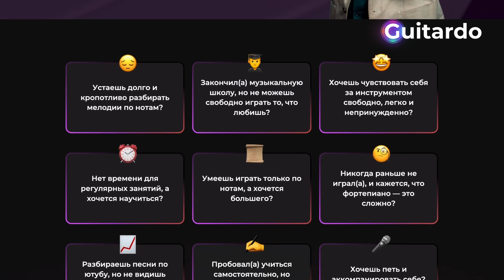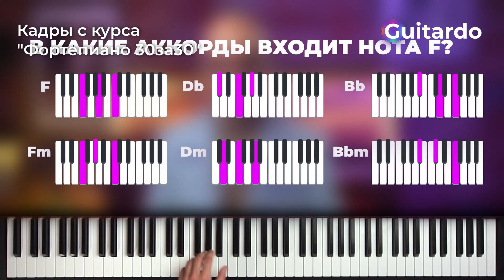КАК звучать как ПРОФИ, если ты новичок? Узнай, в чем секрет игры БЕЗ ОШИБОК! Фортепиано с нуля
Это видео для тех, кто хочет раз и навсегда поставить правильно руки для игры на фортепиано, улучшить свою технику и никогда не уставать в процессе занятий. Досмотри это видео до конца, чтобы играть без ошибок и утомлений!

Таймкоды:

00:00 – Правильная постановка рук для игры на фортепиано
00:56 – Ошибки в игре на фортепиано и их решения
06:54 – Секретный лайфхак для игры на фортепиано без ошибок

Школа музыки Guitardo — самая большая частная музыкальная школа в Москве. Мы используем экспресс-методики обучения, которые направлены на то, чтобы как можно быстрее научить студентов петь и играть их любимые песни и мелодии. Мы обучаем людей любого возраста, начиная с 4 лет.

Школа основана в 2014 году, и за 10 лет мы обучили больше 20.000 человек. Основные направления школы — вокал, акустическая гитара, фортепиано (от классики до джаза). Также преподаем электрогитару, бас-гитару, укулеле.